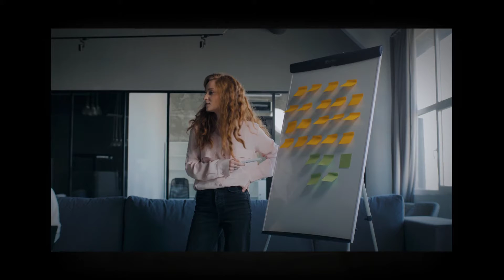Door Hangers Greenville